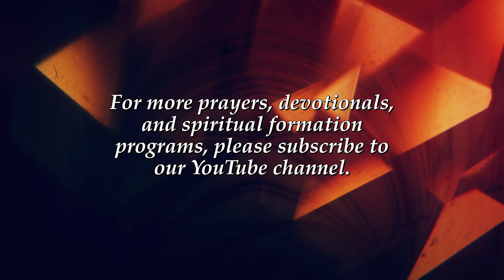A Novena to the Immaculate Conception- Day 4 – Discerning Hearts Podcast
A Novena to the Immaculate Conception - Day 4

O God,
who by the Immaculate Conception
of the Blessed Virgin Mary,
did prepare a worthy dwelling place for Your Son,
we beseech You that,
as by the foreseen death of this, Your Son,
You did preserve Her from all stain,
so too You would permit us,
purified through Her intercession,
to come unto You.
Through the same Lord Jesus Christ,
Your Son, who lives and reigns with You
in the unity of the Holy Spirit,
God, world without end.
Amen.

O Mary, Mother of God,
endowed in your glorious Immaculate Conception
with the fullness of grace;
unique among women
in that you are both mother and virgin;
Mother of Christ and Virgin of Christ,
we ask you to look down with a tender heart
from your throne and listen to our prayers
as we earnestly ask that you obtain for us
the favor for which we now plead…

(State your intention here…)

O Mary of the Immaculate Conception,
you had influence with your Divine Son while upon this earth;
you have the same influence now in heaven.
Pray for us
and obtain for us from him
the granting of my petition if it be the Divine Will.

Amen.